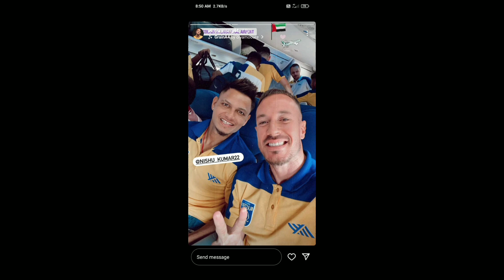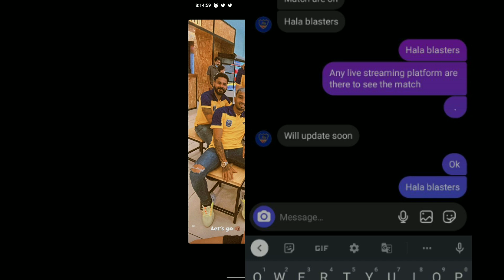UAEയിൽഒരു പ്രശ്നവും ഇല്ല|ലൂണ ക്യാമ്പിൽ എത്തി kerala blasters latest news today